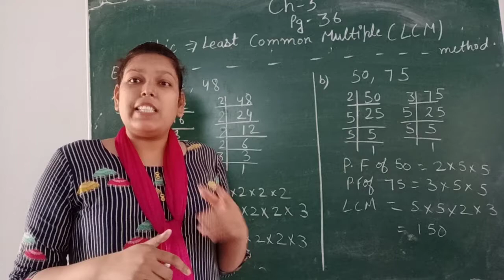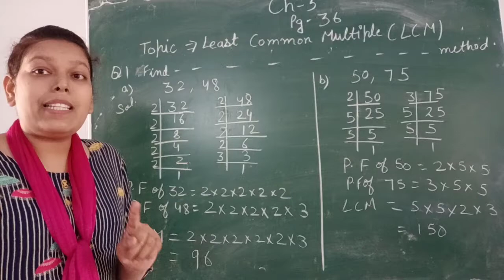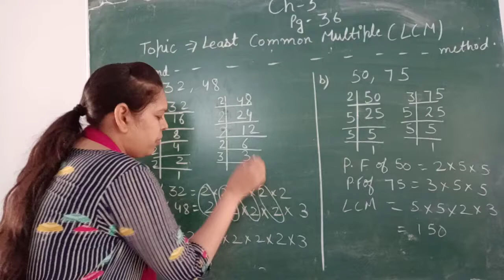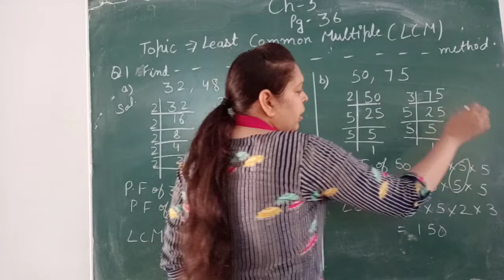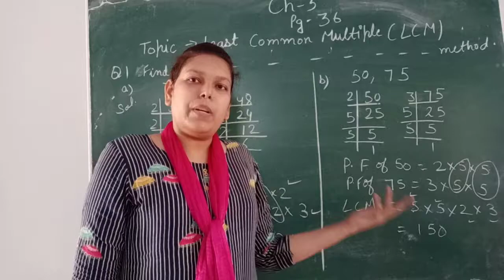LCM Class 5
Solve LCM by Prime factorisation